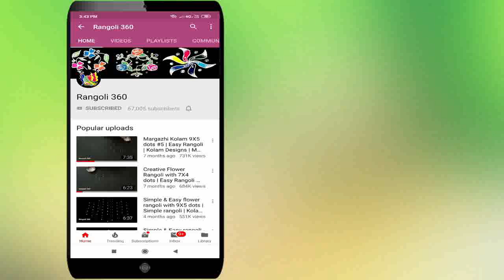Rangoli 360 Lakshmi : 7*1 dots Diwali Festival Special Muggulu Design #79 | Deepavali Diya Rangoli